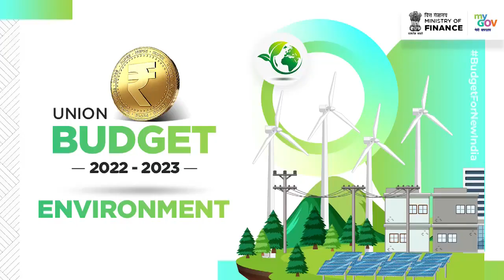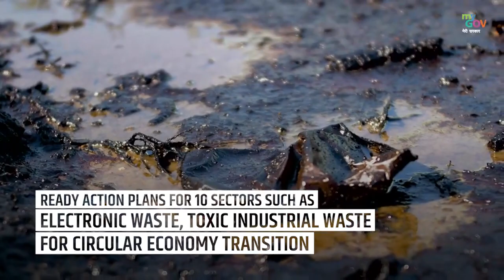वन्य जीव संरक्षण की दिशा में बजटआवंटन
स्वच्छ ऊर्जा एवं पर्यावरण लक्ष्यों की पूर्ति के लिए समर्पित केंद्र सरकार ने बजट 2022-23 में संयुक्त राष्ट्र द्वारा घोषित पंचामृत और वन्य जीव संरक्षण की दिशा में बजट आवंटन में विशेष वृद्धि की घोषणा की है।